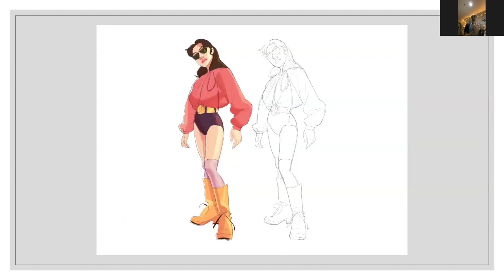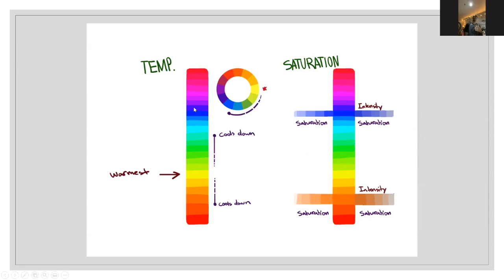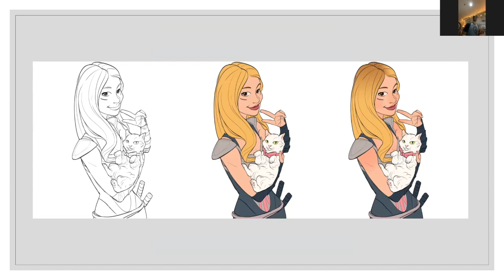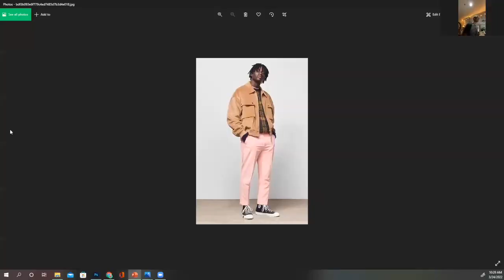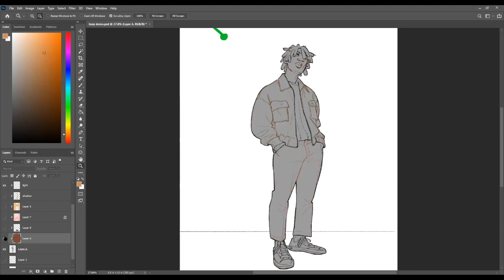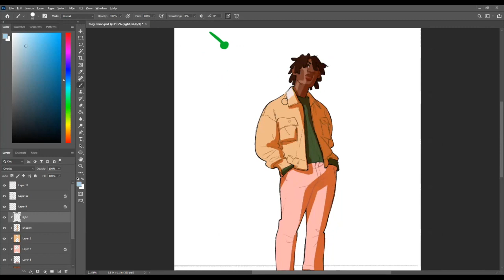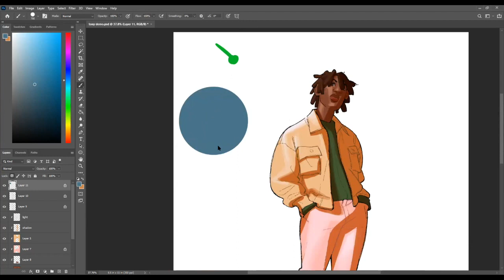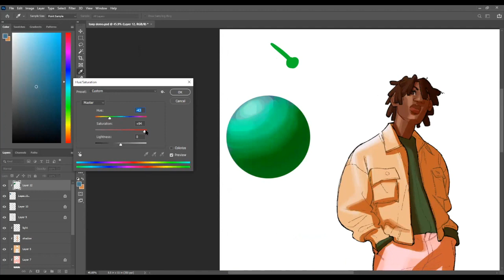Justin Benford (Illustrator) episode no.3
Vis Dev (Visual Development) illustrator, Justin Benford joined the Spring 2022 Digital ILLU class at MTSU on Thursday March 24, for a talk on color application and digital painting within the confines of Photoshop CC.